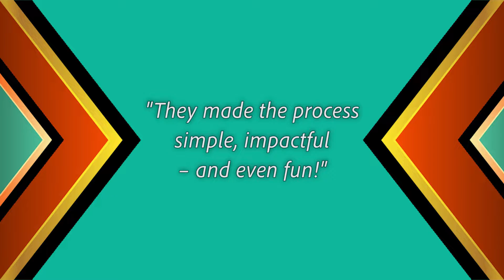Ignite Your Story promo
Ignite Your Story creates impactful videos for organizations with a cause to help them grow.